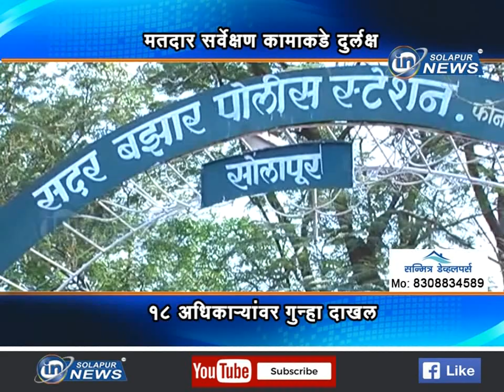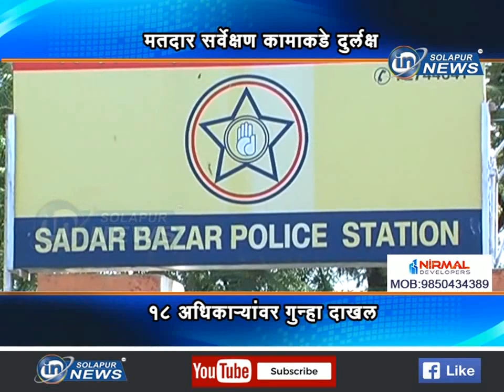मतदार सर्वेक्षण कामाकडे दुर्लक्ष... १८ अधिकाऱ्यांवर गुन्हा दाखल... | MATDAR SARVEKSHAN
मतदार सर्वेक्षण कामाकडे दुर्लक्ष... १८ अधिकाऱ्यांवर गुन्हा दाखल...